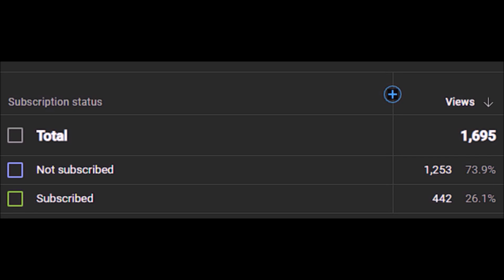BYE LITTLE GHOSTIES!! | Final Fantasy VII - REMAKE - Part 44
Bye Bye little guys! They were so cute!